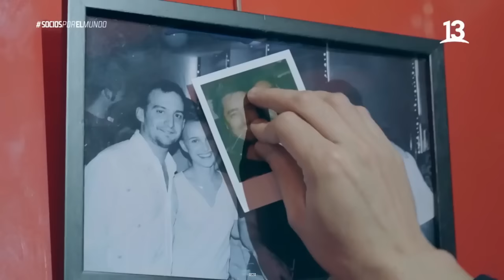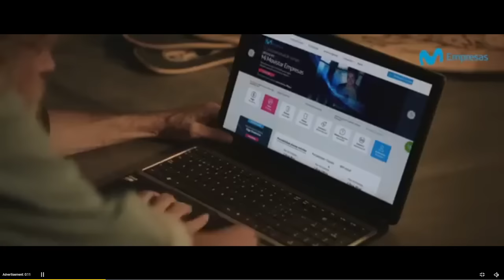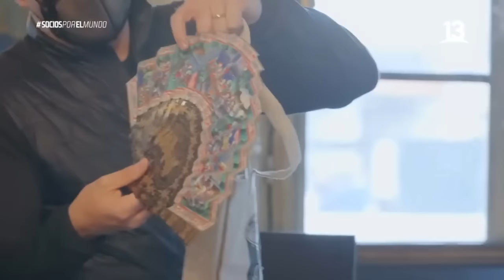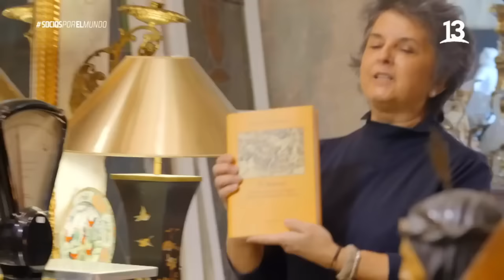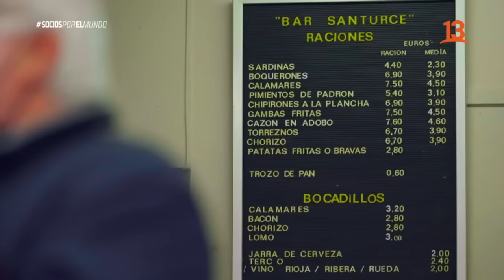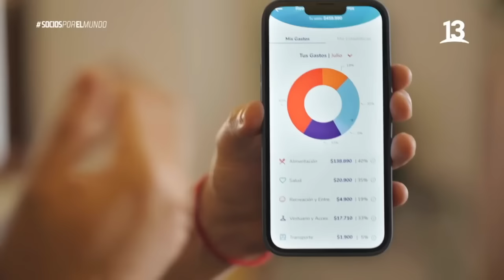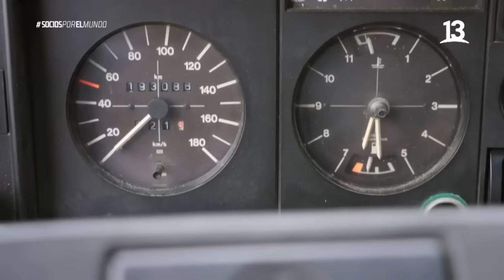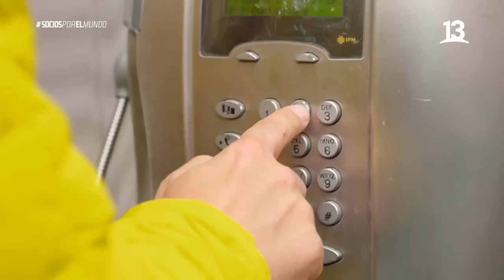Socios por el mundo | España | Capítulo 7 - Temporada 1 | Capitulo Completo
VIDEO SIN MONETIZAR.
TODOS LOS DERECHOS A CANAL 13